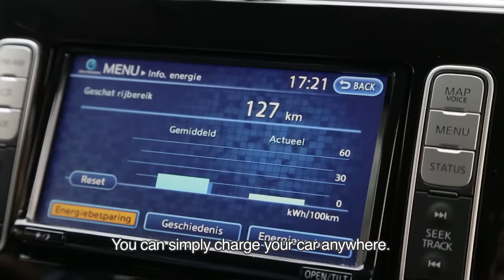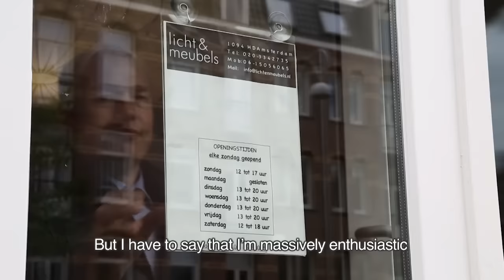"I made the switch" - Portrait of an EV owner: Erik Vos, e-NV200 owner in Amsterdam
In our latest “I Made the Switch” EV owners video series, we travel to the Netherlands to meet Erik Vos, a furniture shop owner who drives a Nissan e-NV200 as his company car.
Vos is a big fan of zero-emission mobility and says his van is ideal for transporting his family, as well as furniture.